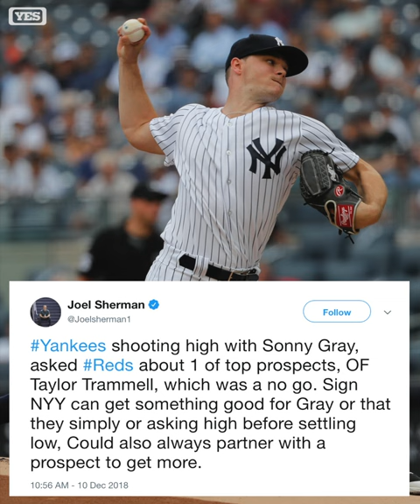Noah Syndergaard, Manny Machado, Bryce Harper, Sonny Gray and Gary Sanchez rumors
Here's the latest rumors involving the Yankees with YES Network's Matthew Stucko.